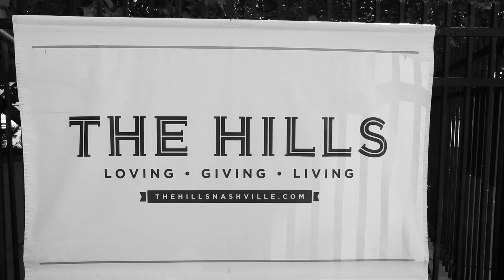Eric Richter Interview (on Giving & Serving) | The Hills Nashville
TheHillsNashville.com